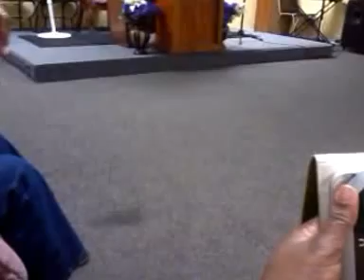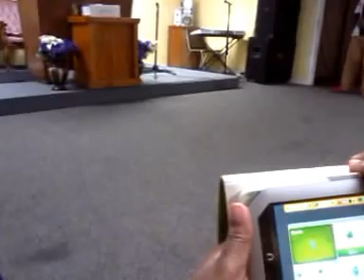resist the devil and he will flee